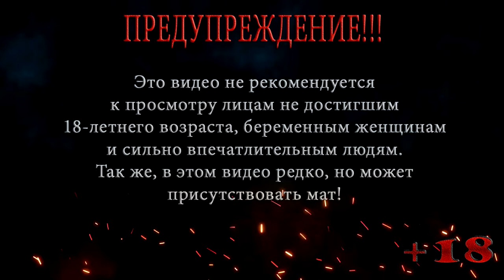Очень жестко ◀ Resident Evil 2 Remake КЛЕР #12